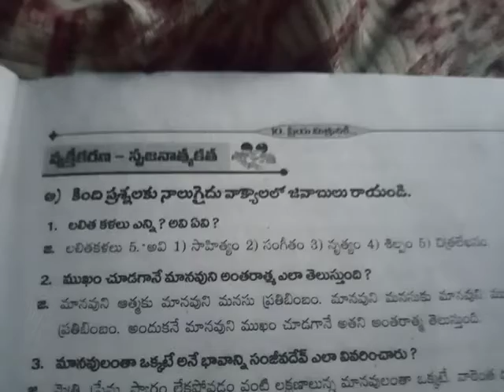7th telugu 301